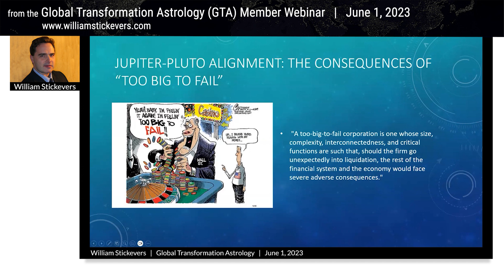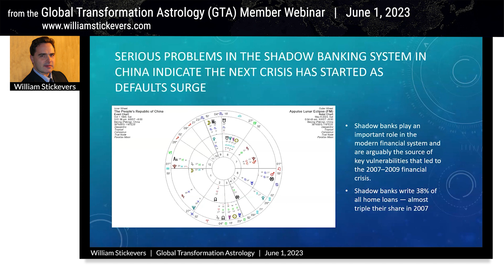Shadow Banking System in China - The Next Banking Crisis Has Started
Loved this excerpt? Access the FULL webinar, exclusive insights, and more by joining the Global Transformation Astrology (GTA) Membership. Unlock a universe of astrological knowledge today!

"I’ve been a student of astrology for 40+ years. There are only a handful of astrologers who don’t bring their politics and biases to the table and are any good. You're the best. By far."
-J.E., GTA Member, July 2022

"Real mundane astrology. Priceless."
-S.S., GTA Member

“GTA is an excellent tool to help keep people informed of national/global trends from a cause & effect lens. It helps to keep one’s focus out of the polarization and more focused on creating a lifestyle more aligned with the future world (not the world that’s falling away).”
-L.J., GTA Member

“I've worked with other astrologers to help navigate the best ways to approach the future, but nothing was giving me the confidence I needed to really take action until GTA armed me with the proper info on when the right time was. I've been able to move forward in SO MANY WAYS with SO MUCH SUCCESS. Life really feels lighter now that I'm prepared for whatever might happen next.”
-B.B., GTA Member, January 2022

GLOBAL TRANSFORMATION ASTROLOGY (GTA) MEMBERSHIP
Learn what’s really going on in a chaotic world.

Timestamps:
00:00:00 - Serious Problems in the Shadow Banking System
00:00:51 - Shadow banks and suspicious lending practices in China
00:01:48 - The Role of Real Estate in China's Economy
00:02:48 - The Fragility of the Global Financial System
00:03:44 - Massive Disruptions in the Real Estate Market
00:04:37 - Impact on Shadow Banks and the Global Financial System
00:05:29 - Inflation and its Impact on the Economy
00:06:25 - Impact of Liquidation on the Economy
00:07:18 - The Potential Black Swan Event in China
00:08:07 - Become a GTA Member and Gain Deeper Understanding

This video is about Shadow Banking System in China - The Next Banking Crisis Has Started